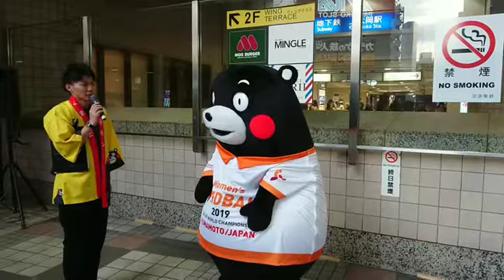くまモン、上大岡に登場❗ その⑨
2019年1月25日 この日は京急の上大岡駅特設会場にあの有名なゆるキャラで熊本県の「くまモン」が登場しました。
くまモンと言えば「ゆるキャラグランプリ」の2011年の王者で有名になりましたね。そのくまモンは京急百貨店の「大九州展」の企画で来ました。
今年も元気な姿を見れて、嬉しかったですねwww
引き続き、午後4時の部をご覧ください。